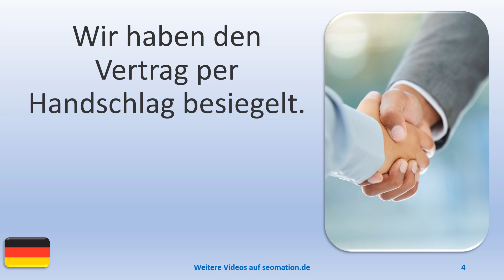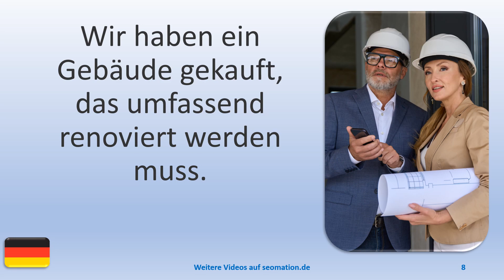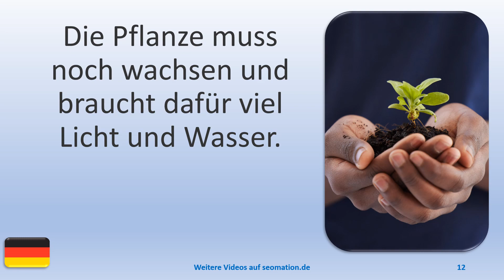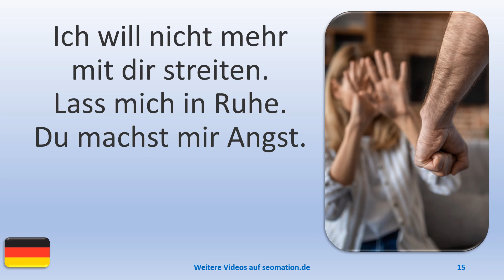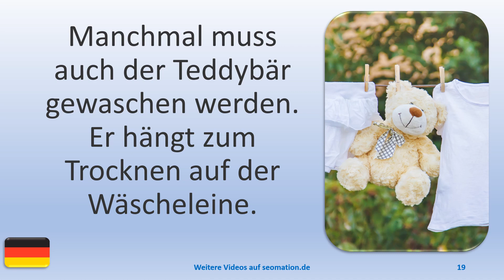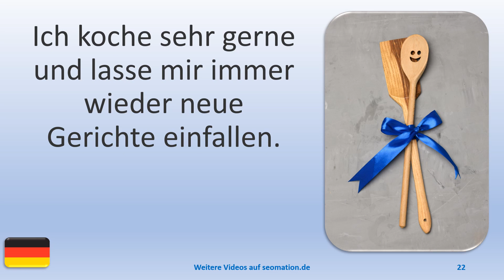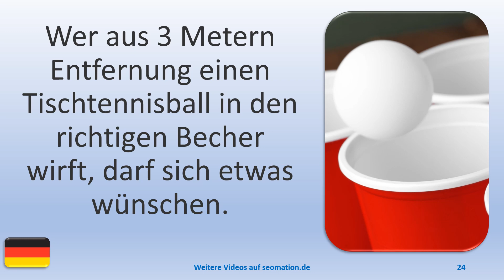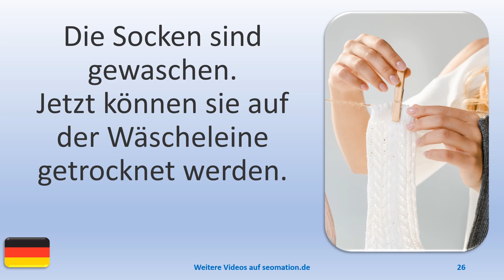▶️1045▶️ Ich lerne Deutsch mit Texten und Bildern in unterschiedlichen Situationen.